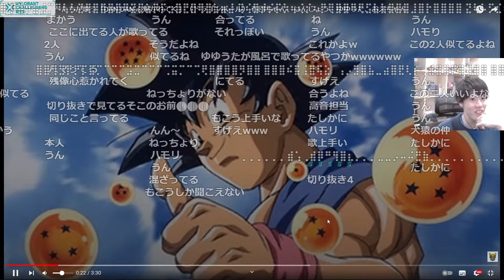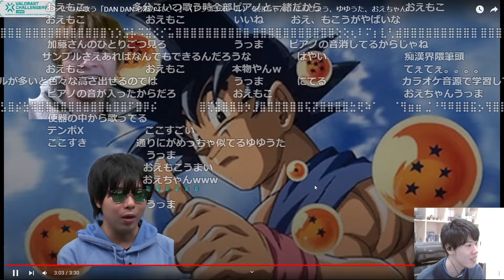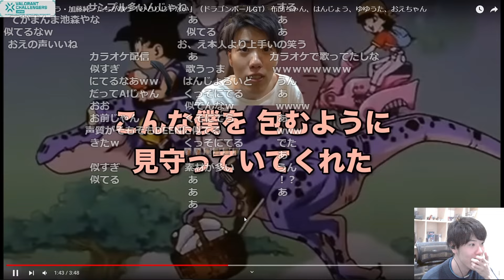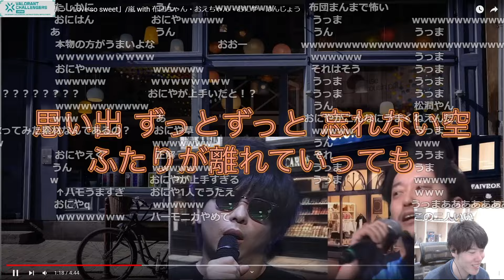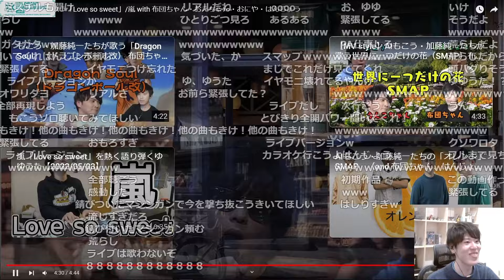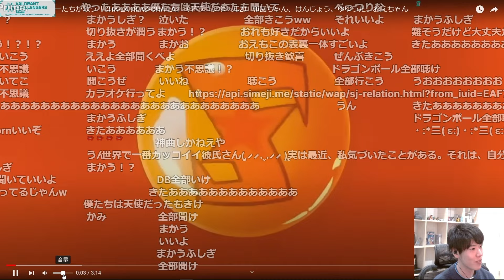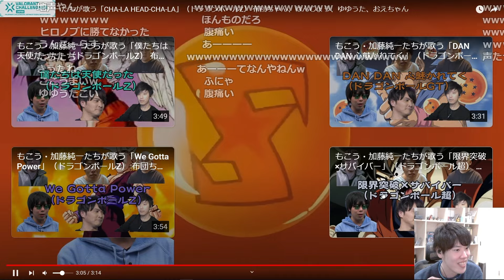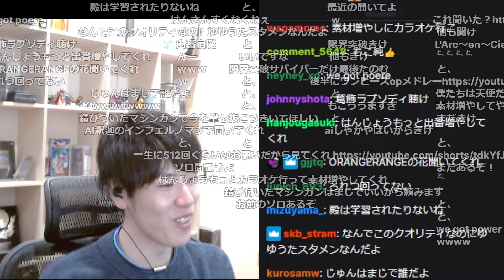もこう・加藤純一たちが歌うシリーズを見るはんじょう【2024/04/03】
00:00 op
00:09 DANDAN心魅かれてく
05:05 ひとりじゃない
09:41 Love so sweet
14:20 オレンジ
19:10 CHA-LA HEAD-CHA-LA
22:22 摩訶不思議アドベンチャー
26:18 ed
元配信